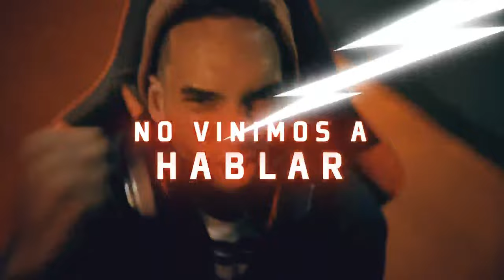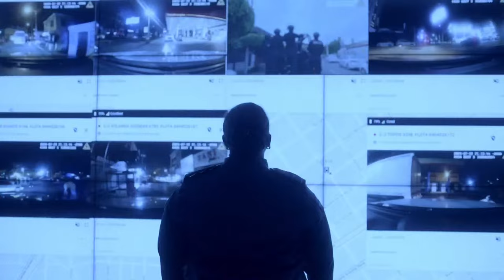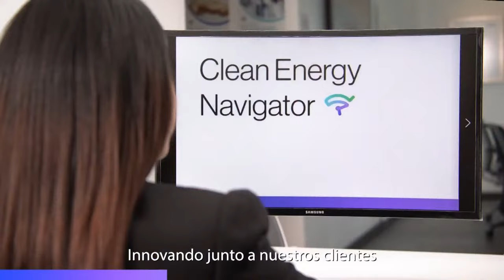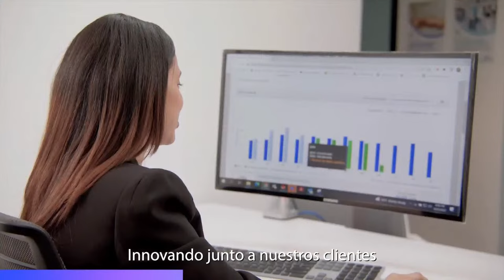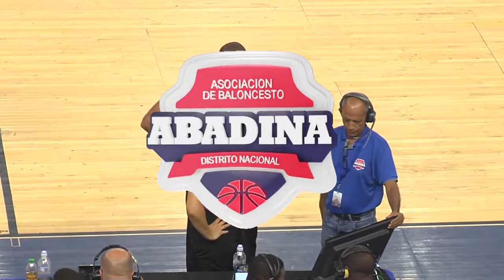MAURICIO BAEZ VS RAFAEL BARIAS - LA FINAL / GAME 3 - TBS DISTRITO 2023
Torneo de Baloncesto Superior Masculino 2023